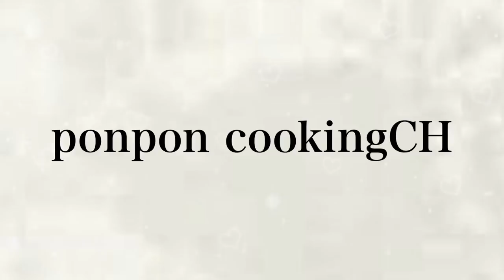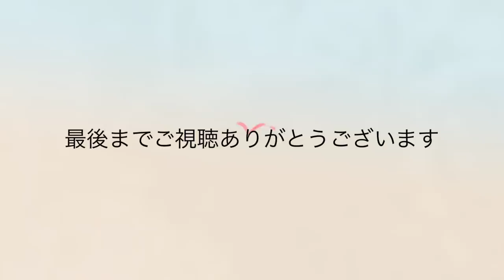【お弁当】日々のお弁当/bento/牛すき丼《旦那弁当》